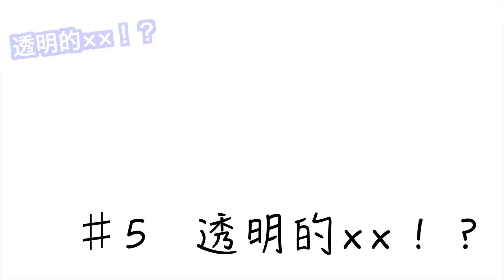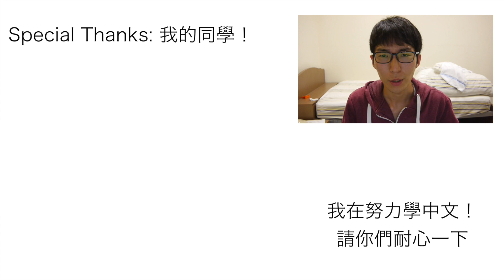去日本不可不買的飲料！？水！？ [中文字幕]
介紹最近在日本最有名的飲料。
如果，去日本的話，請你們喝喝看！

サントリー天然水 PREMIUM MORNING TEA レモン(100日幣左右)